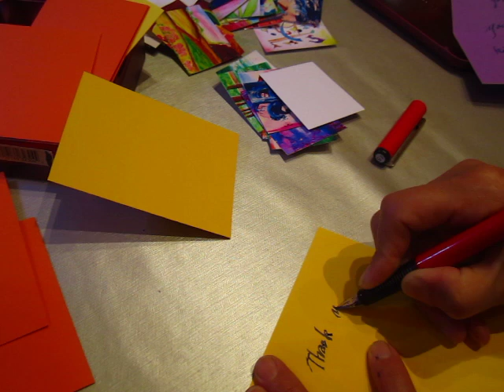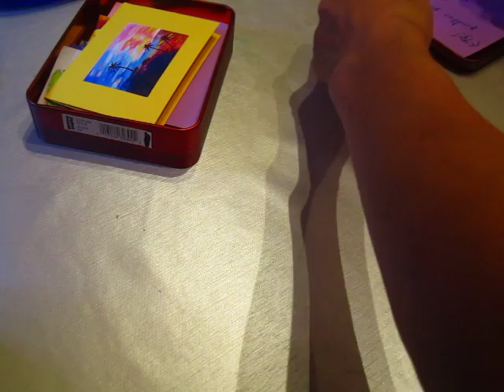Tea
Tea/humming/doing stuff